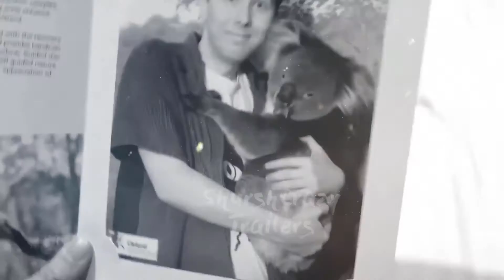Dan & Phil i wont give up on us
Well I won't give up on us,

I might have shed some tears making this